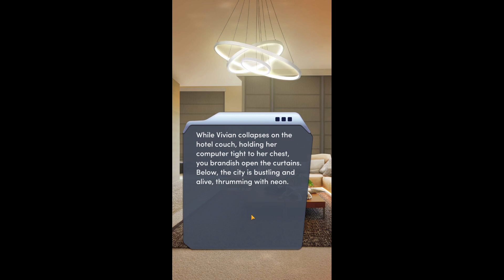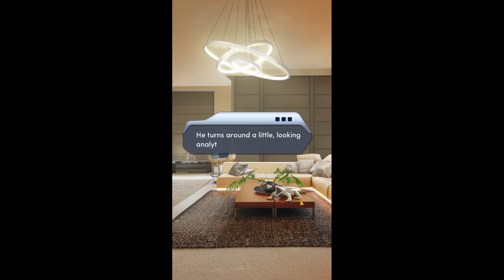Choices: Stories You Play - The Phantom Agent Chapter 10 Diamonds Used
Chapter 10: Forbidden Fruit
Going once, going twice, sold! That is... unless you have something to say about it.